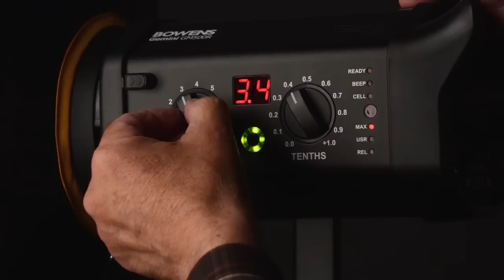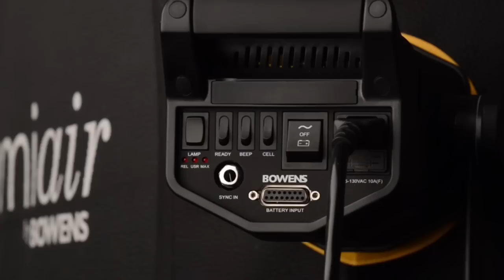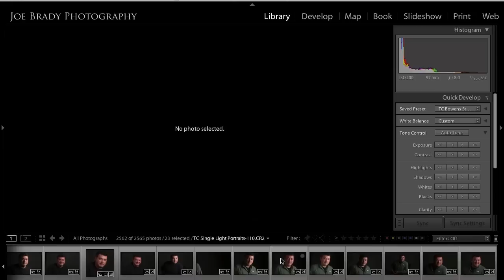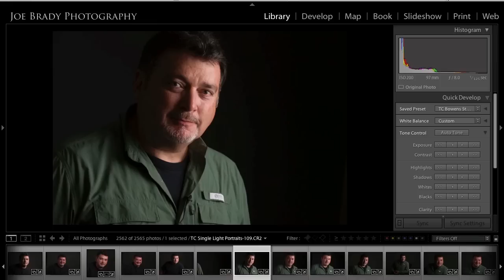Mastering Portrait Lighting with Tony Corbell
In this must-see live webinar event, on-air host Joe Brady discusses studio lighting with long-time pro photographer and lighting expert Tony Corbell. They will discuss both how important and how simple it can be to work with studio lighting. For photographers who have been limiting themselves to natural light, they put to rest the myths that the studio is a scary place to work and show how easy it can be to get beautiful results.

Tony will discuss and illustrate the use of primary studio lighting tools and the most necessary pieces of equipment you need to get started. From choosing appropriate lights, to proper use of a light meter to working with a softbox, this show will be ideal for those new to working in the studio. Tony will wrap up with a live shoot using Joe as the subject of a one light headshot session. This first episode of an exciting new instructional series can help guide you on your journey to mastering lighting in and around the studio.